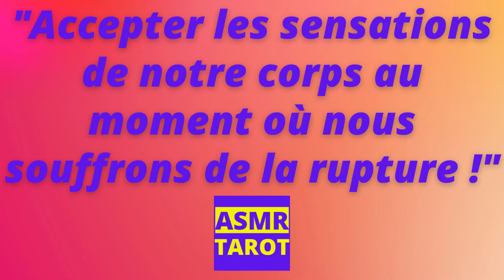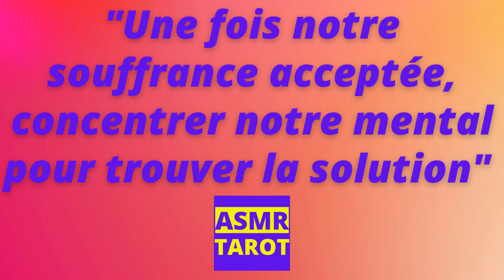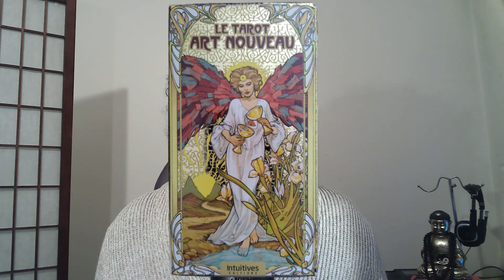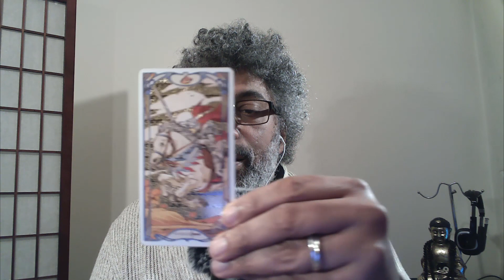ASMR TAROT Comment Supporter une Rupture Amoureuse ? Réponses en 3 Etapes et Tirage Final en 3 Choix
ASMR TAROT Comment Supporter une Rupture Amoureuse ? Réponses en 3 Etapes et Tirage Final en 3 Choix.  Les Chapitres de la vidéo sont en fin de description !
C'est ce que nous allons voir dans cette vidéo. 3 étapes pour répondre, vous donnez les clefs et un tirage en fin de vidéo adapté à votre choix.
▬▬▬▬▬▬▬▬ C'est quoi ASMR TAROT ? ▬▬▬▬▬▬▬▬
ASMR TAROT c'est "Apprendre, Sentir, Maîtriser, Réaliser" sa vie par la pratique du Tarot et de la Méditation.
Je me présente, je m’appelle Eric Bachet. Je suis Tarologue, Coach de vie et  et enseignant en Méditation.
Dans cet espace je vous guide sur votre chemin d’évolution personnelle et vous invite à utiliser votre intuition.
Vous détiendrez toutes les clefs pour activer votre vie avec les meilleurs choix possibles.
Cette chaîne ASMR TAROT est une alternative aux autres choix ASMR existants.
Eric
▬▬▬▬▬▬▬▬ TOUTES MES CHAÎNES ▬▬▬▬▬▬▬▬

▬▬▬▬▬▬▬▬▬ QU’EST-CE QUE LE TAROT DE COACHING ▬▬▬▬▬▬▬▬▬
Le Tarot de Coaching est un moyen de répondre à des questions, de résoudre des problématiques et d’avancer sur son chemin de vie en agissant concrètement grâce aux conseils délivrés par le Tarot et l’interprétation qu’en fait le praticien.
Les Guidances se font dans une atmosphère bienveillante et motivante.

▬▬▬▬ PUIS-JE APPRENDRE LE TAROT POUR MOI-MÊME ? ▬▬▬
C'et justement l'objet principal de mes formation. Vous apprendre à interpréter de manière intuitive les Arcanes, à vous libérer des pensées douteuses, à agir et ne plus subir les évènements de votre vie.
Au terme de cette formation vous serez capable de changer votre vie par vos propres pensées, vos propres paroles et vos propres actions.
Pour les personnes intéressées uniquement par l'aspect Divinatoire et Voyance pure, une formation est également possible.

▬▬▬▬▬ POURQUOI PRATIQUEZ-VOUS LA MEDITATION ET L'ASMR ? ▬▬▬▬▬
La formation insiste aussi sur la pratique de la Méditation qui est un outil indissociable d'une meilleure gestion du stress et du développement de certaine qualité humaine comme la Bienveillance.
L'ASMR (abréviation de l'expression anglophone « Autonomous Sensory Meridian Response » qui veut dire « Réponse du Méridien Sensoriel Autonome » dont, par exemple, les frissons de plaisir font partie) permet également de réduire le stress notamment par la favorisation de l'endormissement et l'amélioration du sommeil réparateur.

 ▬▬▬▬ BIENFAITS PLUS DETAILLES DE LA MEDITATION ET DE L'ASMR ▬▬▬▬▬
Quelques bienfaits de la méditation en général et de la méditation guidée en particulier : La pratique de la méditation guidée améliore certaines fonctions cognitives comme l’attention et certaines qualités humaines comme la Bienveillance.
En suivant la guidance, le pratiquant apprend à gérer ses pertes d’attention et à la ramener sur l’objet de la méditation et augmente ainsi sa capacité de concentration.
La méditation réduit le stress et la dépression.
La méditation guidée réduit les symptômes liés au stress.
Elle améliore la sécrétion de cortisol (l'hormone du stress).
Elle peut être aussi pratiquée par les personnes souffrant de troubles anxieux.
La méditation renforce la mémoire
Le pratiquant régulier de la méditation conserve sa mémoire actuelle et peut même la renforcer. Ce qui peut être très intéressant pour les personnes âgées.
La méditation préviendrait l’apparition de la maladie d’Alzheimer
Comme la maladie d’Alzheimer est plus élevée chez les personnes souffrants de stress, la méditation agit favorablement sur ce facteur en le réduisant.
La pratique de la méditation pourrait prévenir ou tout du moins, retarder l’apparition de la maladie d’Alzheimer.
La méditation influence positivement notre métabolisme. En effet méditer peut réduire les facteurs de risque cardiovasculaire, dû à l’hypertension ou l’obésité ainsi que l’inflammation chronique qui leurs est associés.

▬▬▬▬▬▬▬▬▬▬▬▬ VIDÉOS ASSOCIÉES ▬▬▬▬▬▬▬▬▬▬▬
▬▬▬▬▬▬▬▬ TIMECODE DES CHAPITRES DE CETTE VIDÉO ▬▬▬▬▬▬▬▬
00:00 Présentation
02:09 Introduction à la question
04:50 Etape 1 2 et 3
20:19 Présentation des 3 choix
20:50 Choix 1
23:30 Choix 2
27:49 Choix 3

Nom du créateur : Eric Bachet

▬▬▬▬▬▬▬▬ HASHTAGS ASSOCIES A LA VIDEO ▬▬▬▬▬▬▬▬